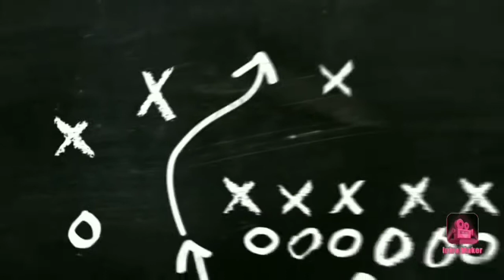Bahaeddine Othman - Great Performance with his new club Al Salt against al Sahbab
Manager Bassem Souilem

BY Aziz Abbassi ©